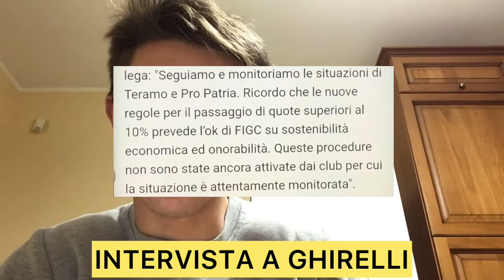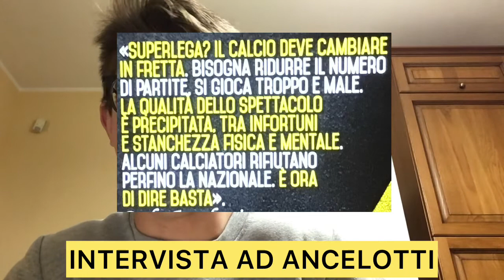ARRESTATO IL PRESIDENTE DELLA PRO PATRIA, INTERVISTA AD ANCELOTTI E LEGITTIMO ALLA FIDELIS ANDRIA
In questo video andiamo a parlare del fatto che ci sono accertamenti circa i rapporti economici tra la Juventus e Cristiano Ronaldo, del fatto che la Juventus rischia dei punti di penalizzazione per il “caso” plusvalenze, del fatto che il presidente della Pro Patria Galloro è stato arrestato, delle indagini contro i fratelli Ciaccia i quali sono al comando del Teramo, di un’intervista a Ghirelli, del fatto che Simon Rolfes sostituirà Rudi Voller come DS del Bayer Leverkusen, di un’intervista a Carlo Ancelotti, del fatto che continua il progetto di una cittadella dello sport a Torre del Greco, di un’intervista a Calcagno, dell’arrivo di Matteo Legittimo alla Fidelis Andria e dei positivi